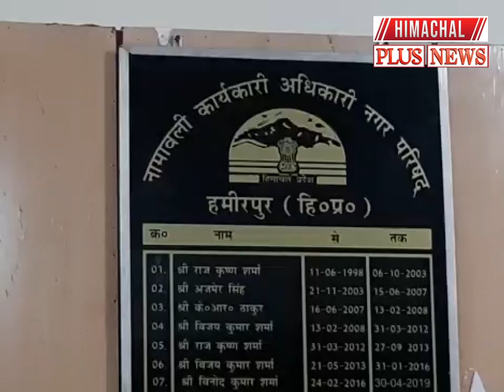हमीरपुर : हमीरपुर नगर परिषद में अब घरों में पालतू कुत्ताओ का रजिस्ट्रेशन करवाना अनिवार्य